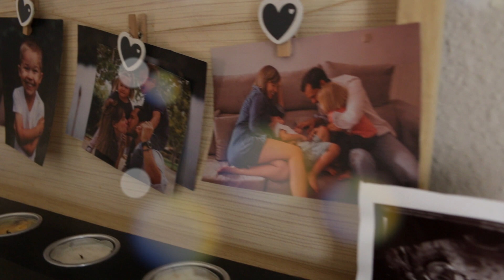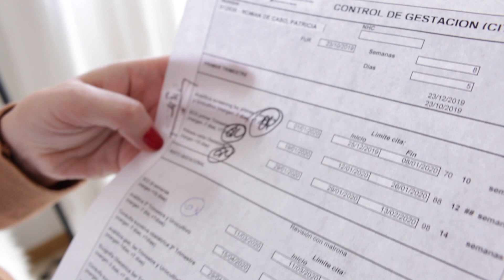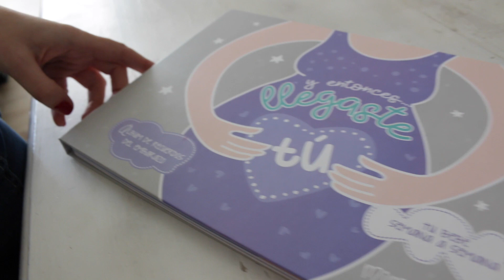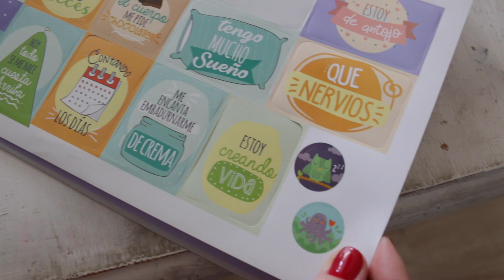Me acabo de enterar que estoy embarazada, ¿por dónde empiezo?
Una vez que descubres que estás embarazada te surgen mil dudas. ¿Por dónde empiezo? ¿A quién se lo digo? ¿El médico? Es una mezcla de sentimientos entre emoción y dudas. Para ayudaros en todo, desde la propia experiencia de dos embarazos y en proceso del tercero, desde Mimuselina os aportamos estos consejos.